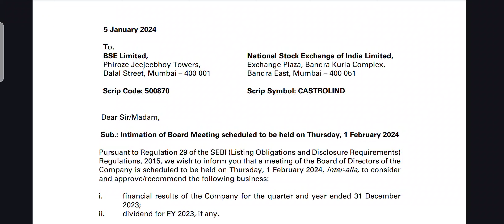Castrol share breaking news 🚀💥Q-3 result latest Board metting news🚀💥Castrol share news💥